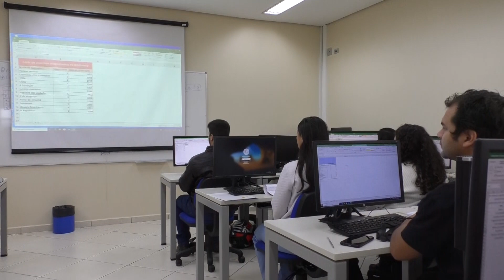Feirão de empregos Foz do Iguaçu